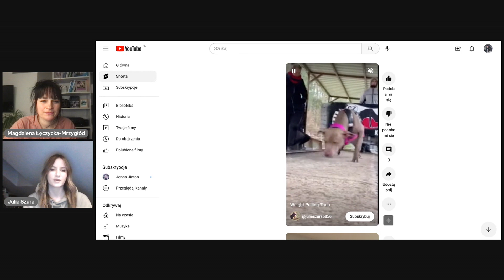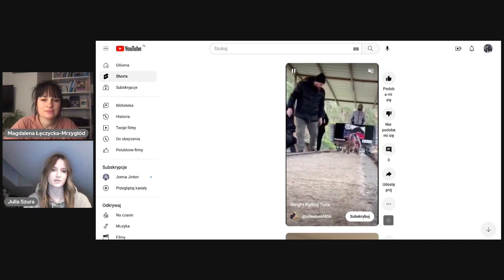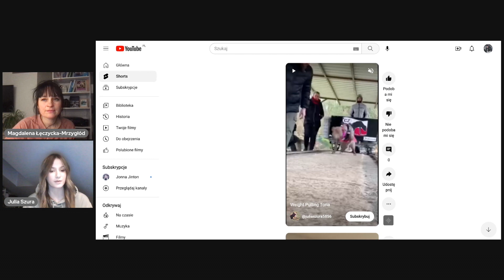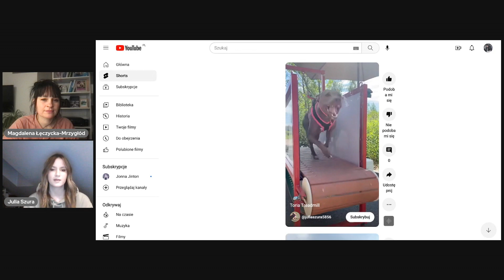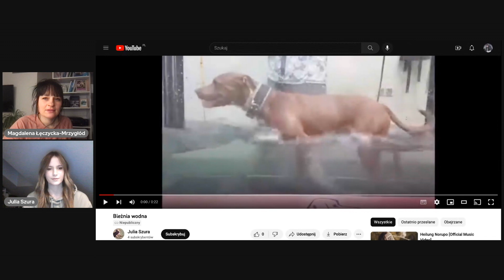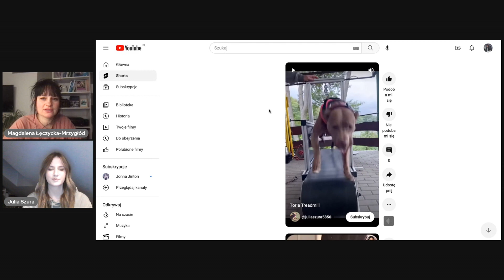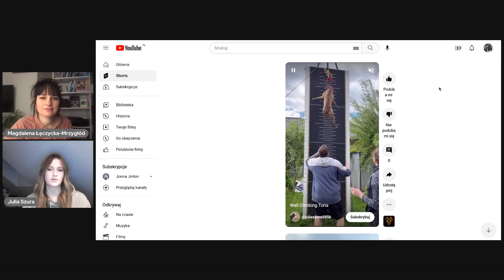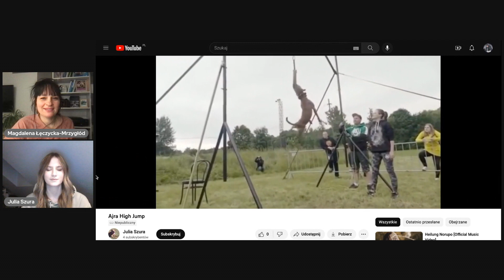Jakie sporty dla pitbulla czy amstaffa? Poznaj aktywności bullowatych! Rozmowa z Julią Szurą.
Rozmawiam z Julią Szurą, doświadczoną zawodniczką, startującą z dwiema pittbulkami, Ajrą i Torią.